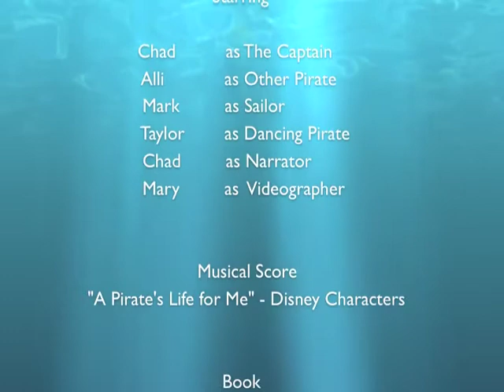On a Pirate Ship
A short film of an interpretive reading.